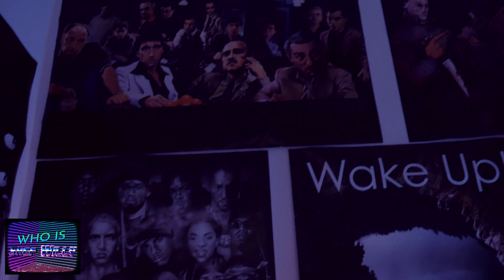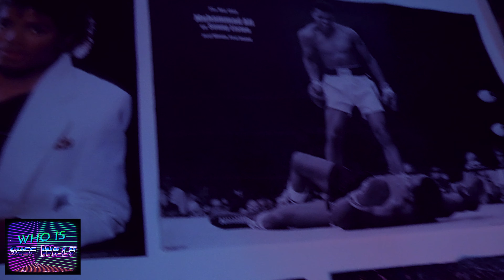You Are The Chosen One | Who Is Shef Willy? - Episode 21 Become Greatness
Check My New Playlist With All Of My New Music!